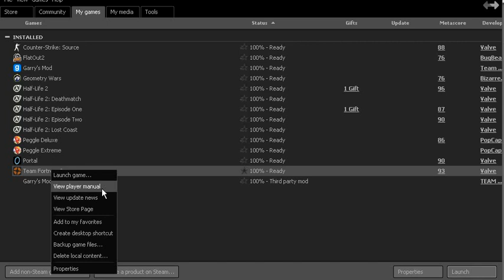Team Fortress 2 Sentry Manual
The turret TF2 Manual i found!